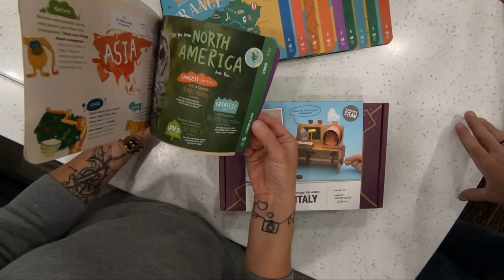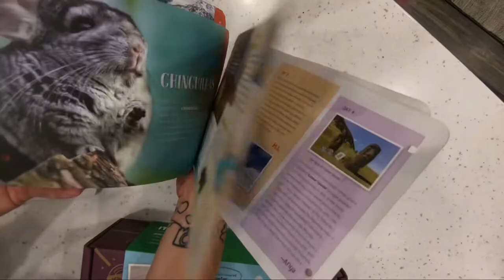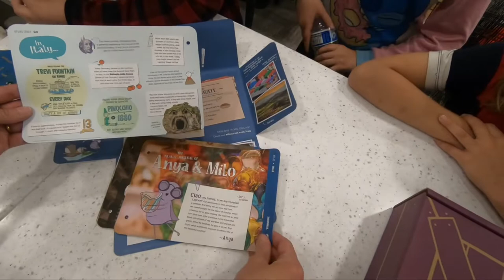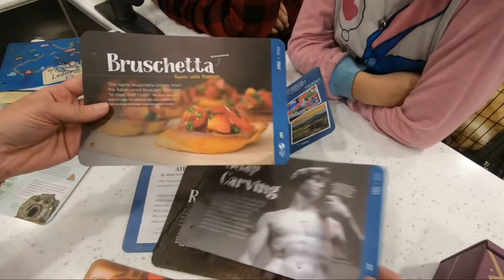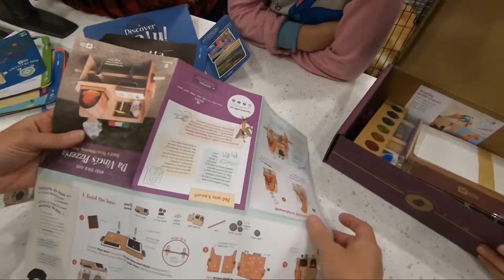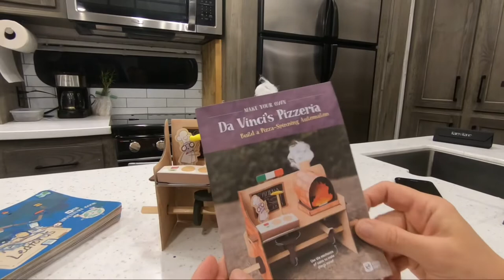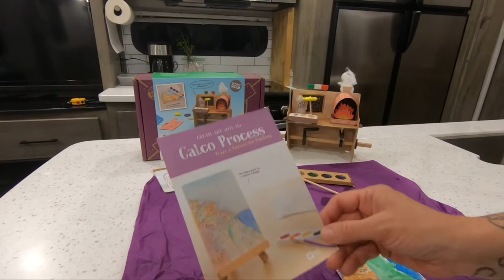Kiwico Kiwi Atlas Crate Italy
We love Kiwi Crates! Here’s an unboxing of the Atlas Crate “Italy”
for a $10 discount